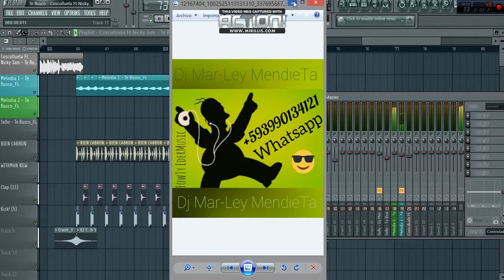Elaborando ReMiXer (Te Busco - Nicky Jam)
Dj Mar-Ley MendieTa - Te Busco (Coscullela Ft Nicky Jam)

- Link De La Descarga En SoundCloud

- Me pueden Seguir En SoundCloud